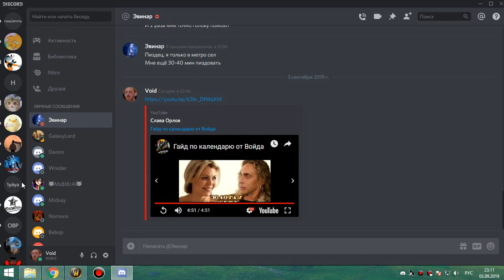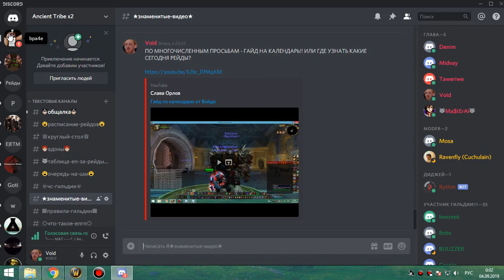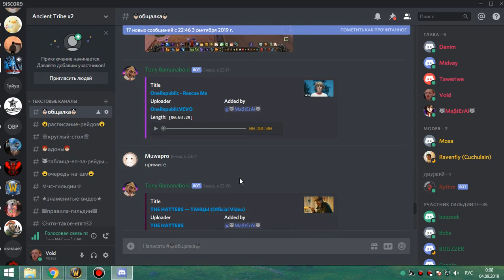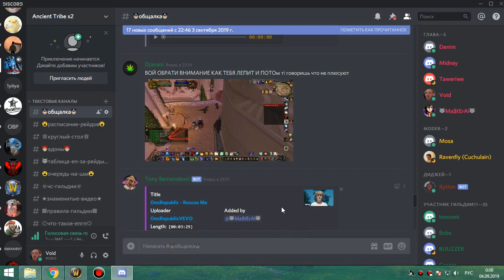1я часть ОКО фурик-пвар 03 09 19